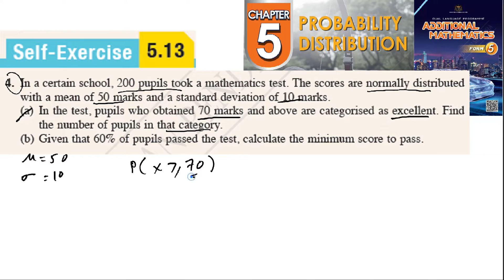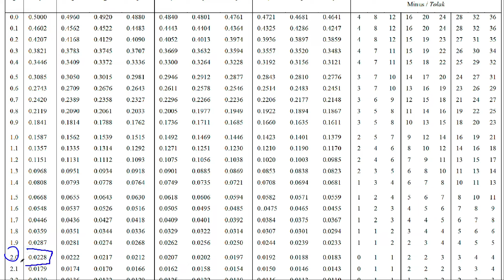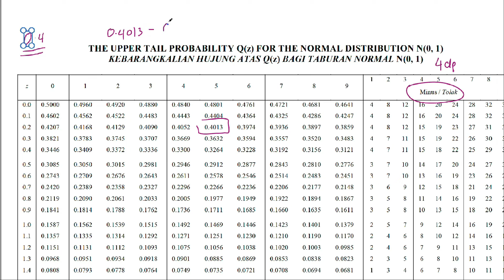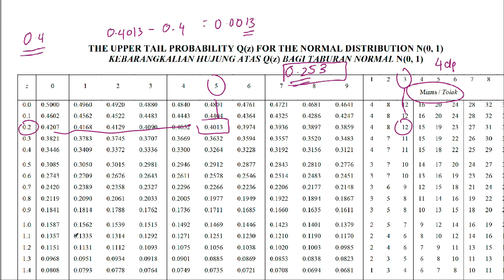Probability distribution self-exercise 5.13 Q4 Latihan kendiri 5.13 form 5 add maths kssm textbook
In a certain school, 200 pupils took a mathematics test. The scores are normally distributed
with a mean of 50 marks and a standard deviation of 10 marks.
(a) In the test, pupils who obtained 70 marks and above are categorised as excellent. Find
 the number of pupils in that category.
(b) Given that 60% of pupils passed the test, calculate the minimum score to pass.